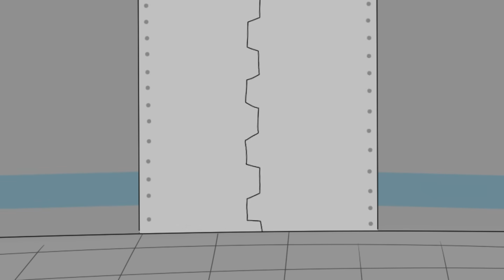【타키포오】 우주쫄병 나동생과 우주경찰 타키! 캐릭온 꿀잼 애니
오늘의 타키포오 꿀잼 애니 영상은 우주 악당이 된 포오와 나동생의 뒷이야기!
우주경찰 타키와 나동생이 다시 만났네요!
꿀잼 캐릭온 애니 재미있게 봐주세요!